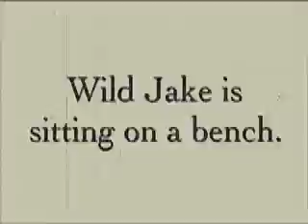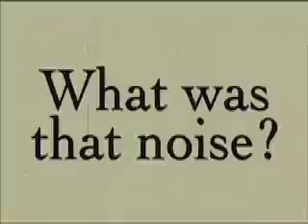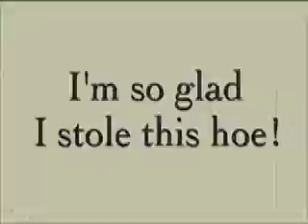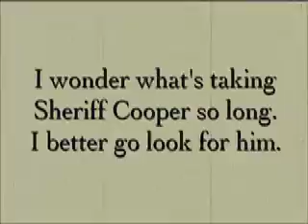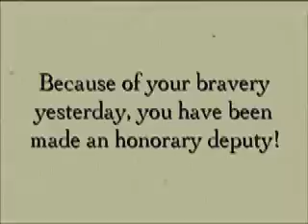The Hoe Bandit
Sheriff Cooper helps Paul the Farmer retrieve his thieved hoe.

Fun With A DIGITAL CAMERA Productions 2005